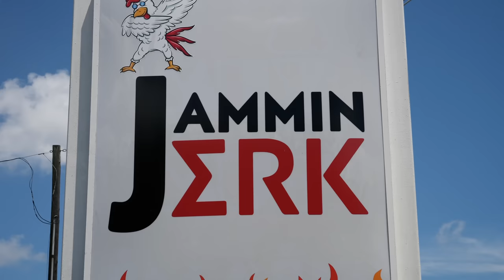JERK OXTAIL!!! AUTHENTIC JAMAICAN STREET FOOD IN MIAMI!!! CARIBBEAN FOODS!!!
"The cut of meat, which is prepared in many cuisines around the world, including Italian and Chinese, but is a staple in Caribbean and soul food cuisines. As oxtail finds its way into the national lexicon and fine-dining establishments across the country, it also faces culinary gentrification. Once an inexpensive item, oxtail is currently in the process of joining previously niche ethnic food items like hummus, ramen and more in becoming mainstream — and more expensive —in the U.S." TODAY. COM

JAMMIN JERK
📍Address: 3269 NW 183rd St, Miami Gardens, FL 33056, United States